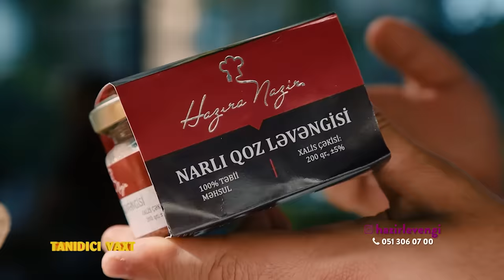"Buğlama" #100 Yeni (19.06.2021)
"Buğlama" 100-cü seriya
Partnyor: Yakor Vodka
Aktyorlar: Nicat Rəhimov, İlkin Misgərli

Səhnələr

00:00 - Qədir & Nərbala
12:24 - Teymuraz & Qaşqay
22:04 - Arzuman & Niftulla
30:33 - Qılman & Şirin
42:12 - Hamlet & Ulduz